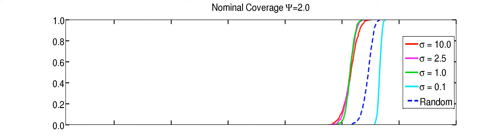Robotic Coverage: Comparing Back-and-Forth Paths with Random-Reflection with Different GPS Sensors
This video compares the cumulative distribution functions (CDFs) for a random-reflection strategy and 4 different GPS sensors of decreasing variance.

video attachment for "Probably Approximately Correct Coverage for Robots With Uncertainty", IROS 2011.